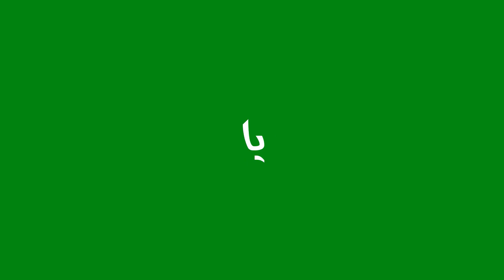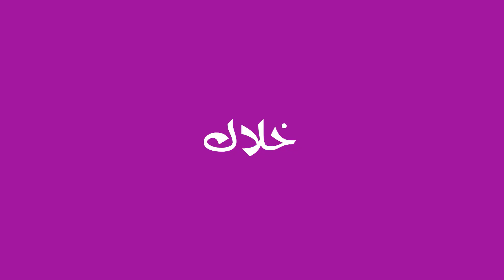عايز البط يرمي لحم وميرميش سمين ؟ تعالى عشان تعرف سر تزغيط البط بالطريقة الصحيحة والمضمونة 100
سر تزغيط البط

بتزغط البط بتاعك ومش بيرمي لحم؟ هتعرف في فيديو انهاردة ازاي تزغط البط بالطريقة الصح اللي هتخلي البط يرمي لحم كتير بطريقة مضمونة ومجربة.

اشتراك ولايك وتفعيل زر الجرس في قناة طيور فوق السطح لدعمنا.